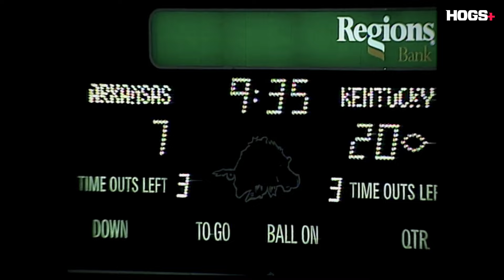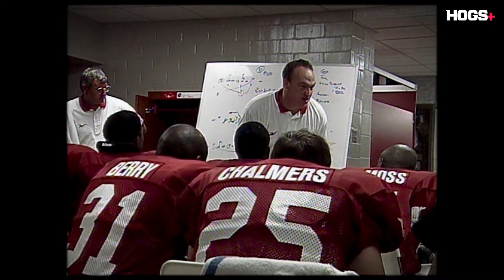TEASER | Resurgence - A New Hogs+ Original Film | Chronicling the 1998 football team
PREMIERS ON THURSDAY, SEPT. 7

"Resurgence" chronicles the culture-changing run of the 1998 football team under new head coach Houston Nutt, in celebration of the 25th anniversary of the greatest opening season of any Razorback coach to date.